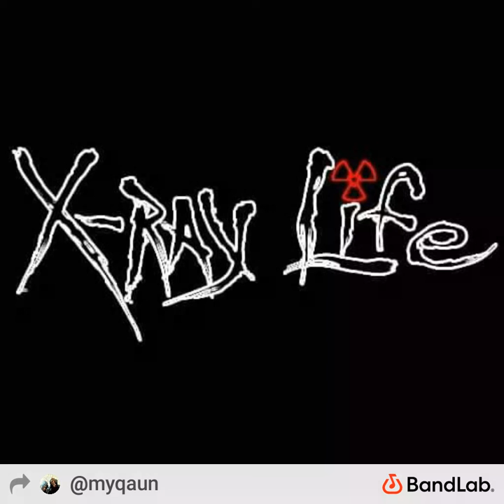X-Ray IMMORTAL (Audio)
X-Ray IMMORTAL Welcome to 2021 Hope everyone enjoy this lit song🔥🔥🔥🧨